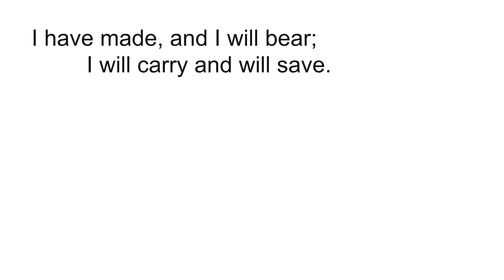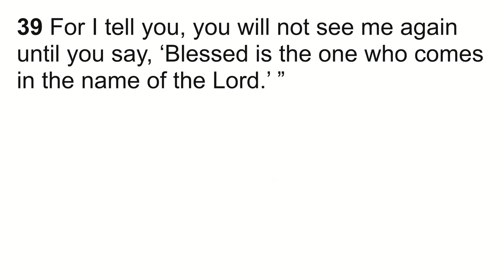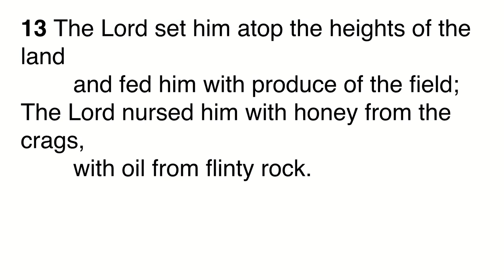Claremont UCC- Pastor Jacob's Sermon 7-21-24 Indescribable: The Many Images of God "God as a Mother"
One of the primary images for God in Scripture is God as a mother. Join Pastor Jacob as he explores the feminine images of God in the Bible and invites us to expand our understanding of God and of ourselves.

233 W Harrison Ave.